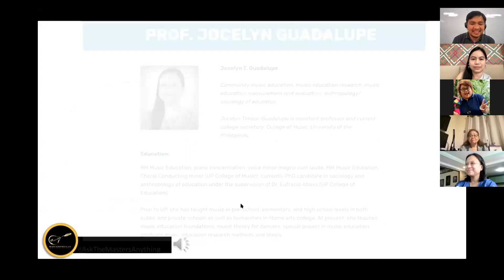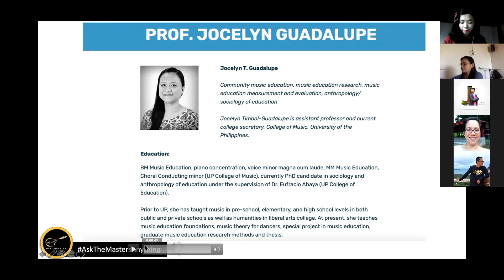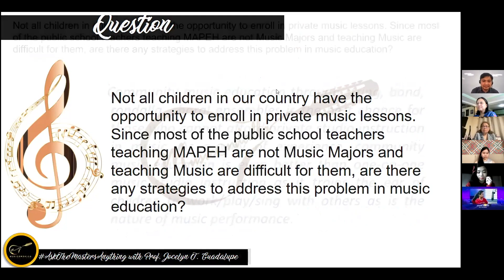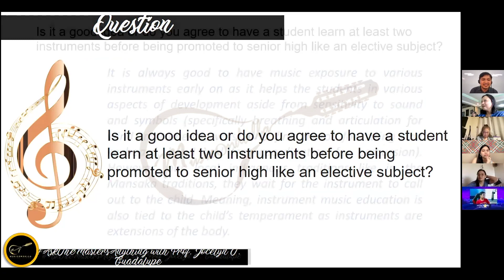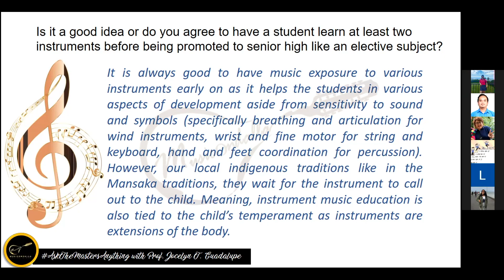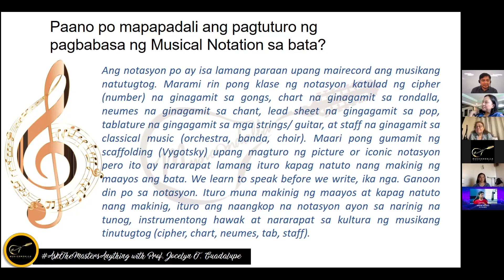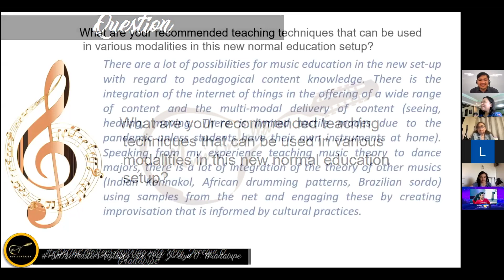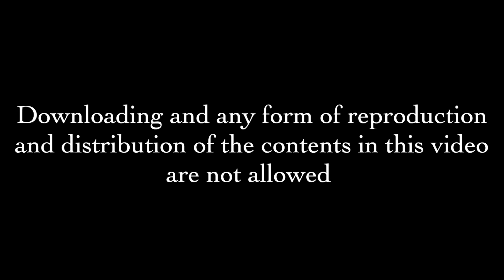Music Education in the Philippines with Prof. Jocelyn T. Guadalupe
We present to you the highlights of the AskTheMastersAnything: Online Q&A - Music Education in the Philippines with Prof. Jocelyn Timbol-Guadalupe.

0:00 - Intro
0:09 - The Master's Profile
2:11 - What is Music Education?
2:30 - Music as a separate subject
4:45 - Community Music Education
7:22 - Instruments for Students
10:47 - Music Notation
13:04 - Music Education in the Changing Times
15:28 - Teaching Techniques for Various Modalities in the New Normal Setup